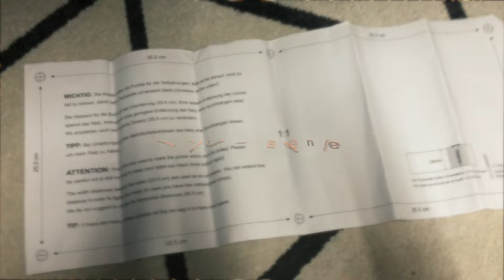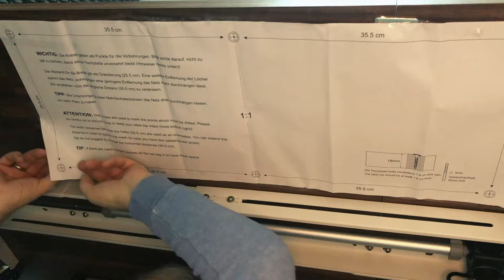Studio Upgrade 2.1 2023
Hallo Leute, herzlich willkommen auf meinem Kanal. In dem heutigen Video zeige ich euch im Schnelldurchlauf, mein Studio Weihnachtsupgrade untermalt mit lustiger Weihnachtsmusik.

Das ist mein letztes Video in 2023, guten Rutsch und bleibt Gesund,

wir sehen uns 2024 wieder...

Mein Setup

Monitore
Iloud MTM

Mikro
Rode NT1-A

Interface
Arturia AudioFuse Studio

Midi Controller
Ableton Push 3 Controller
Arturia Minilab MKIII
NI Maschine Jam
NI Maschine +